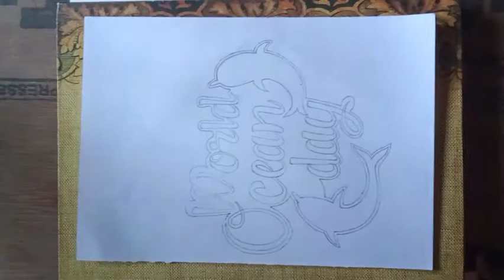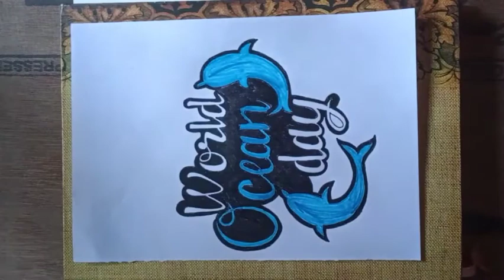2022 World Ocean Day Drawing | Ocean Day drawing easy | Ocean day calligraphy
2022 World Ocean Day Drawing | Ocean Day drawing easy | Ocean day calligraphy | @RaginiArt

what is the world ocean day ?
        world ocean day is an international day that takes place annually on 8 June. The concept was originally proposed in 1992 by Canada's international centre for ocean development ( ICOD ) and the ocean institute of Canada ( OIC ) at the earth summit.
         world ocean day was officially recognised by the United Nations in 2008.
         The international day supports the implementation of world wide sustainable development goals and fosters public interest in the protection of the ocean and the sustainable management of this resources.

 🌊🐠 HAPPY WORLD OCEAN DAY 🐠🌊

        Save the oceans as the earth would not be the
         same if the major part of its constituent goes polluted and dead.